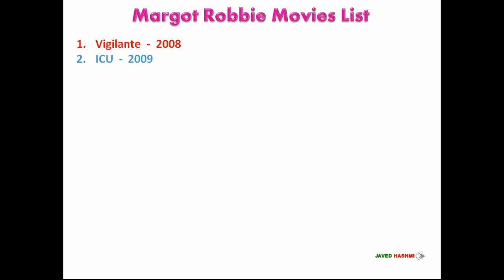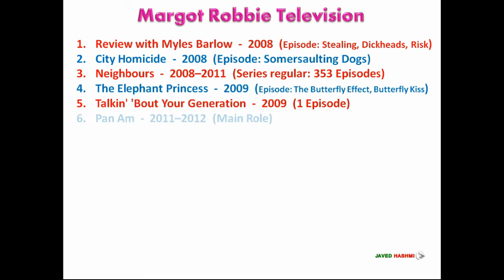Margot Robbie All Movies List: Vigilante To The Suicide Squad | Australian Actress | Hit & Flop Film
Margot Robbie Movies and TV Shows: Margot Elise Robbie (suicide squad fame actress) is an Australian film actress and producer, she started her film carrier from 2008 with movie vigilante, Here you can watch margot complete filmography including debut film "Vigilante" 2008 to upcoming movie "The Suicide Squad" 2021.

Margot Robbie [Short Bio]
Margot Robbie Date of Birth: 02 July 1990
Margot Robbie Height: 5 ft. 5 inch
Margot Robbie Spouse: Tom Ackerley - 2016-Present
Margot Robbie Upcoming Movies: The Suicide Squad, Untitled David O. Russell Project